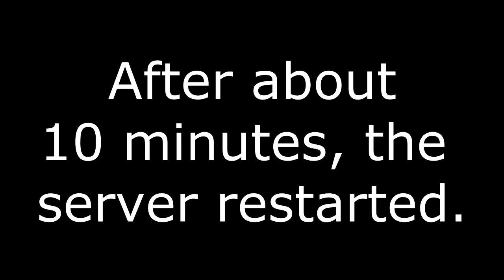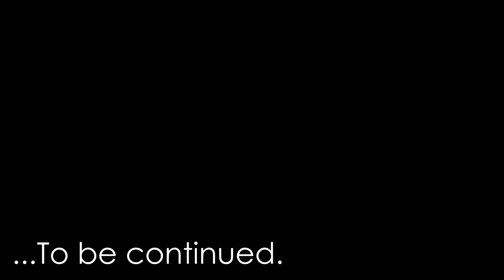Cocaine, AIDS, and Snow - |DayZ Cabbage Diaries #4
Our first video on Namalsk! This is also our first DayZ video that will continue in more than 1 part.